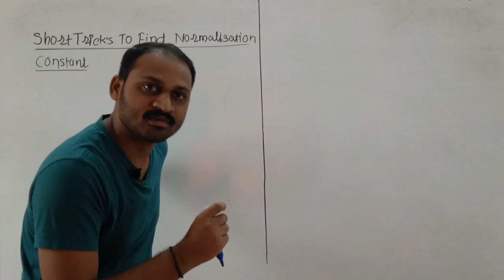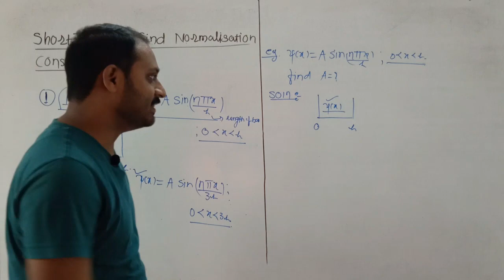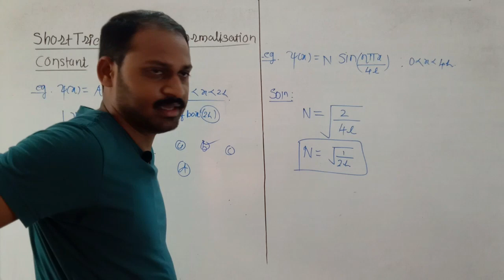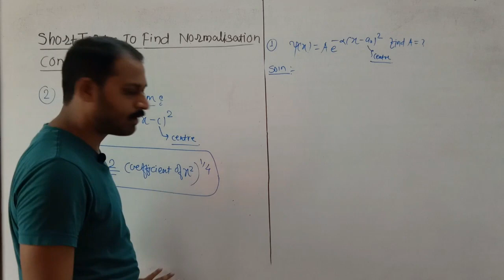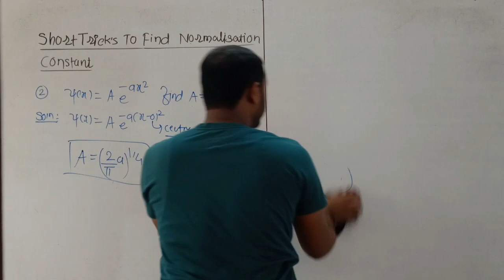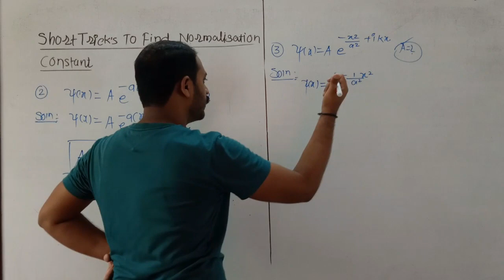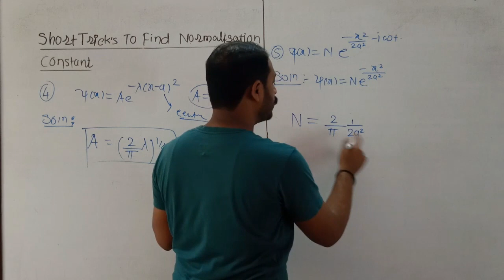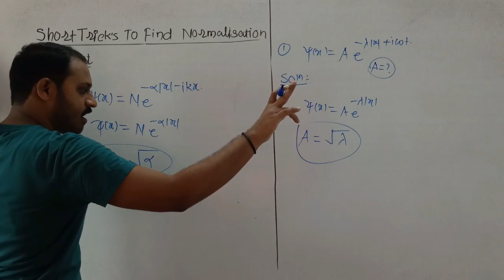Short-Trick To Find Normalisation Constant In Quantum Mechanis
Welcome To PHYSICS CORNER

In this video I have discussed the short-trick to find the normalisation constant when wavefunction is given in Quantum Mechanis and also taken examples to understand it in easy way.

This you tube channel provides helping hands to the students who are preparing for Physical Sciences Exams.